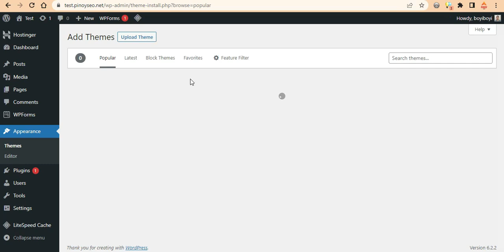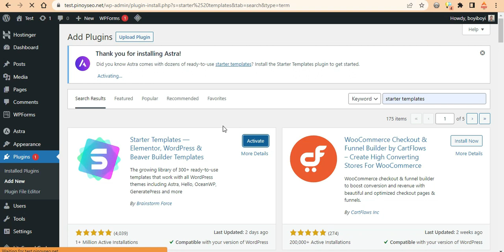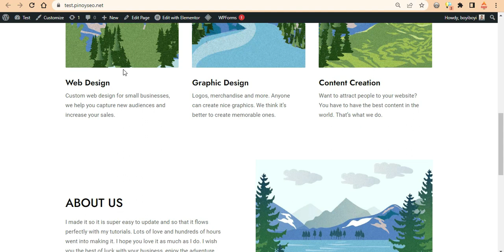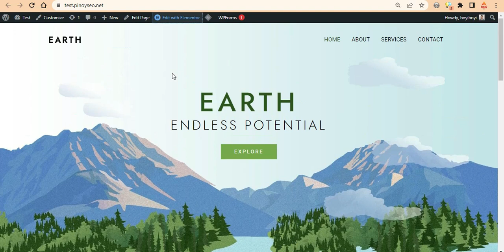[English Sub] How to Change Wordpress Theme to Astra Theme With Starter Templates and Elementor